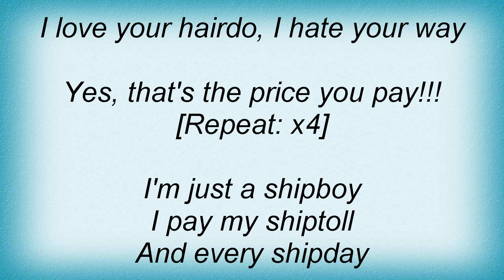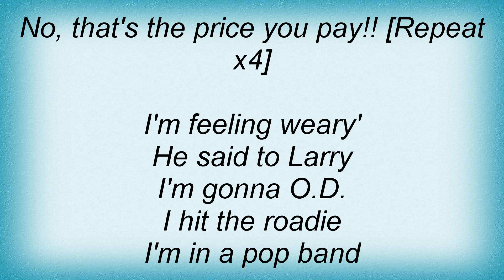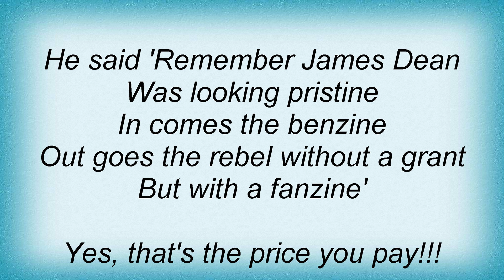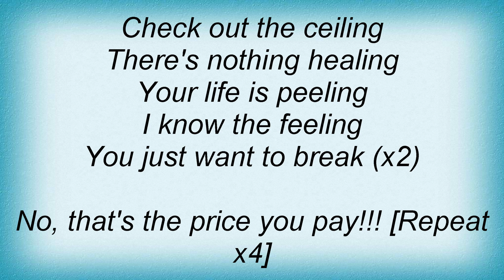Deus - Divebomb Djingle Lyrics